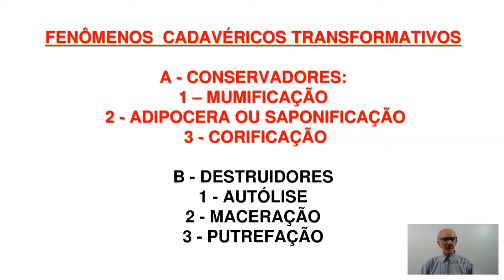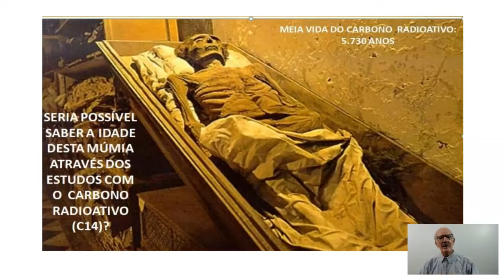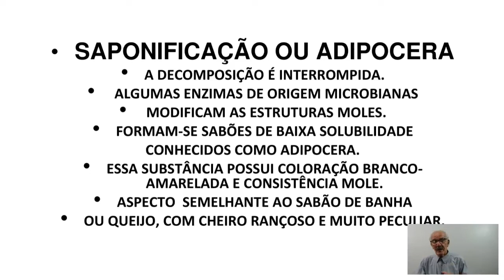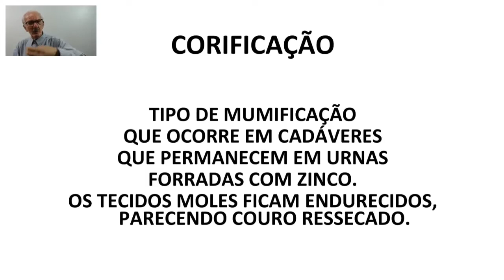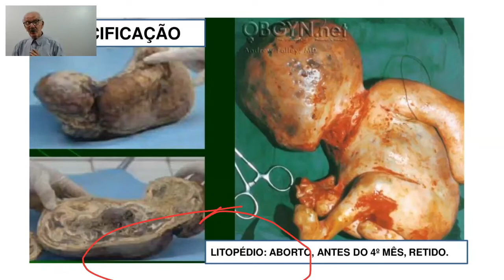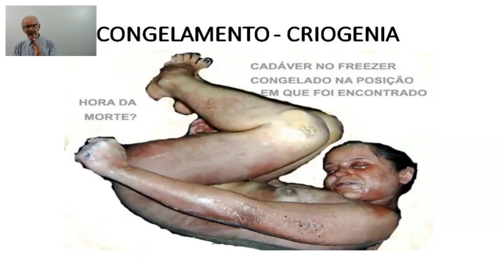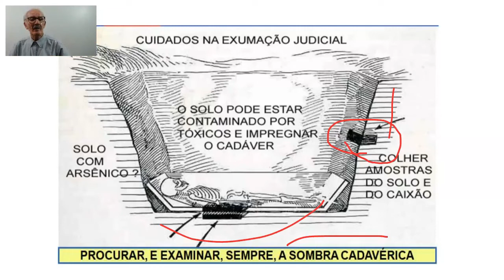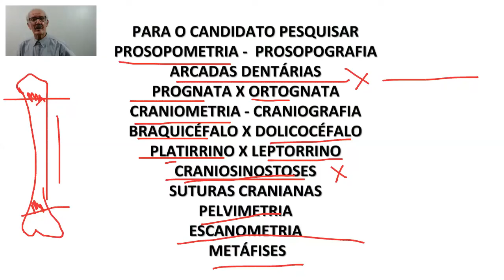VIDEOAULA 29 - TANATOLOGIA FORENSE - FENÔMENOS TRANSFORMADORES CONSERVADORES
NA VIDEOAULA SOBRE  FENÔMENOS TRANSFORMADORES CONSERVADORES ANALISAREMOS: MUMIFICAÇÃO, SAPONIFICAÇÃO OU ADIPOCERA. CORIFICAÇÃO, PLASTINAÇÃO, CONGELAMENTO. DISCUTIREMOS A IMPORTÂNCIA DESTAS ALTERAÇÕES, BIOLÓGICAS OU  ARTIFICIAIS, NO ESTUDO DA CRONOTANATOGNOSE E DA PERÍCIA MÉDICO-LEGAL.